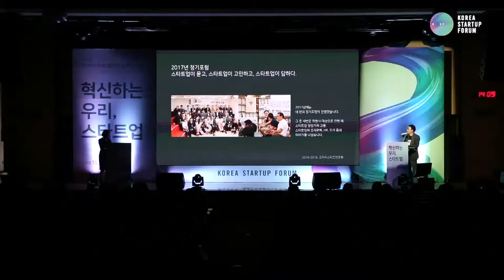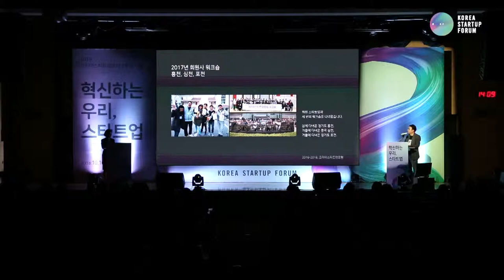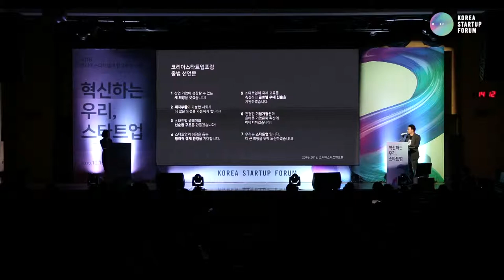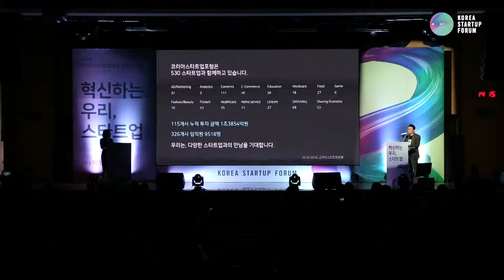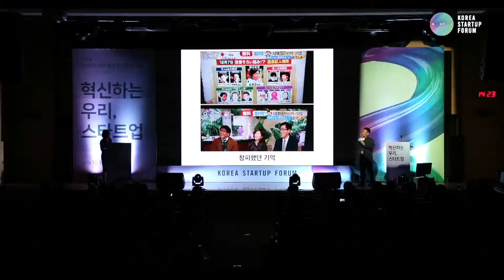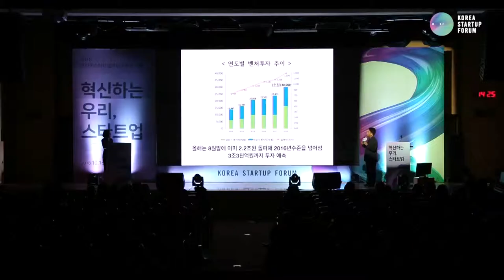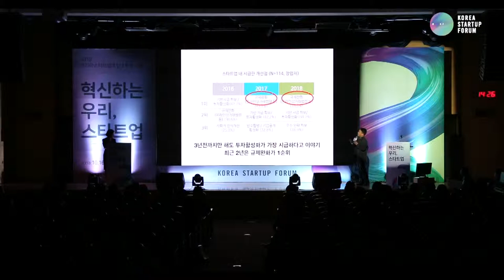코리아스타트업포럼 2주년 기념 포럼 "혁신하는 우리, 스타트업" 1부 풀영상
코리아스타트업포럼 2주년 기념 포럼
"혁신하는 우리, 스타트업" 1부 풀영상